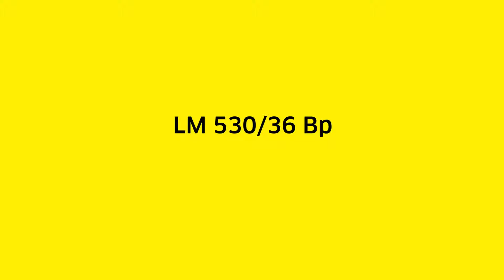Газонокосилка аккумуляторная Karcher LM 530/36 Bp